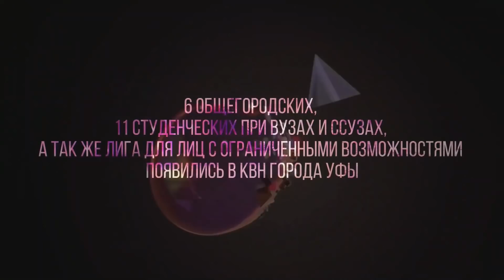КВН УФА 2018 "ПараКиВиН-2018" Республика Башкортостан (25.03.2018) ИГРА ЦЕЛИКОМ HD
Сегодня в зале Конгресс-холла было настолько тепло, что уже весна готова ворваться в Уфу!

На одной сцене собрались 11 команд, которые стерли все границы и подарили невероятный праздник каждому, кто пришел в этот вечер на "ПараКиВиН-2018"!

Уникальные ребята увели зрителей в мир безграничных эмоций. Участники и смешили, и радовали, и даже заставляли плакать! Но равнодушных точно не было.

Члены жюри были настолько заворожены обаянием ребят, что с трудом определили победителей.

Итоги игры:

🏆 1 место
Сборная города Белорецк
Молодежная сборная города Туймазы
Сборная людей с ограниченными возможностями (Стерлитамак)

🏆 2 место
Сборная медицинского колледжа (Уфа)
Мы вместе (Октябрьский)
Сборная города Салават

🏆 3 место
Друзя (Уфа)
Учалинские самородки (Учалы)
Во все тяжкие (Ишимбай)
Ветер перемен (Стерлитамак)
Полюса (Благовещенск)

Спасибо все участникам за фееричный фестиваль! Спасибо каждому, кто пришел! Ждем вас на играх КВН!